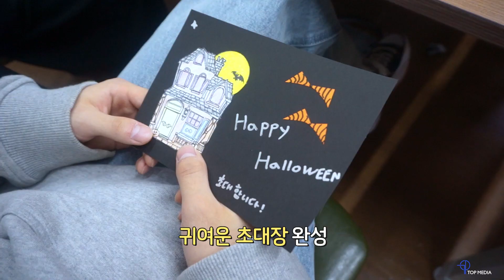[Let's Play MCND] M-HINDㅣMCND랑 Meet & Sign 함께 할러윈?